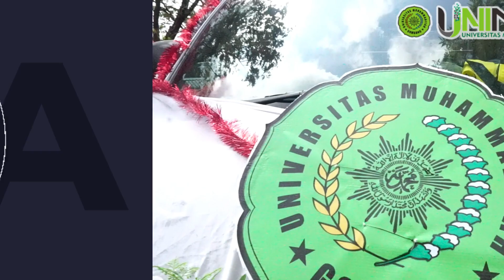HUT 394 KEBUMEN, UNIMUGO MERIAHKAN KOSTUM UNIK DI KARNAVAL KEBUMEN